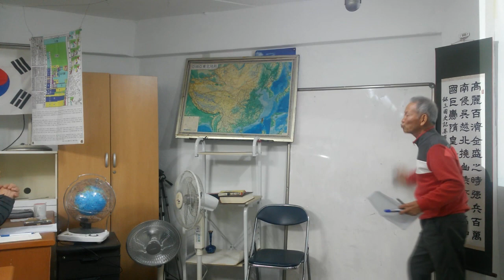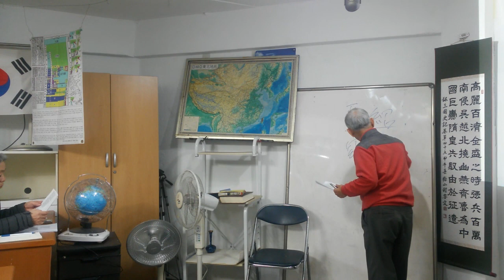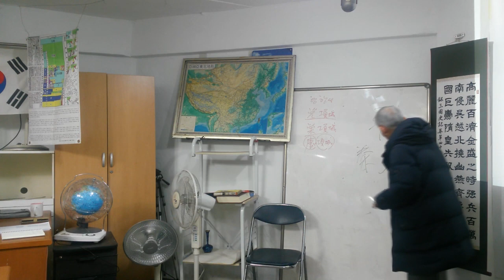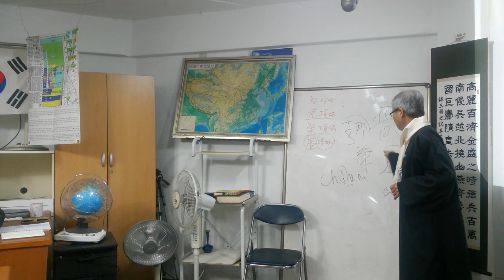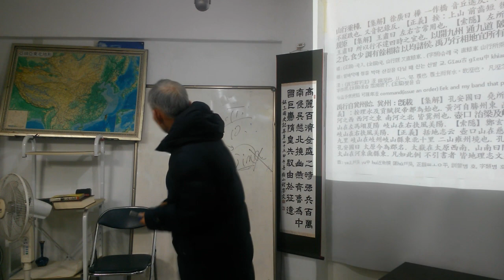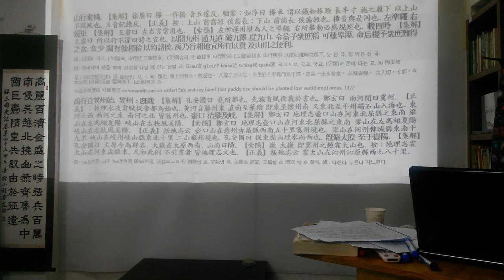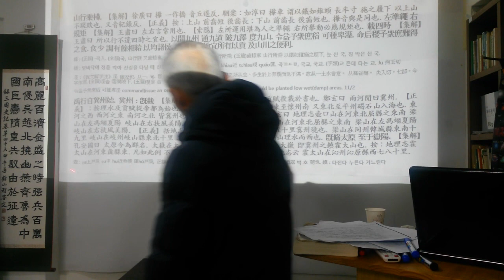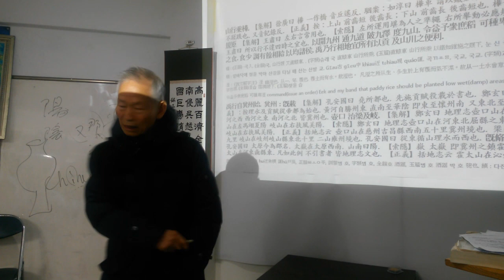(고전강의)사기(史記)-8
왜 한자가 우리 글자인지, 중국 음가의 변천사를 통해 그 실체를 본다.

예를 들어 중국과 한국의 음가를 비교해보면 고려시대에는 ‘귀’를 ‘愧’로 썼다(계림유사-耳曰愧). 《동국정운》에 去聲발음 ‘귀’라고 쓰여 있는 바와 같이 변함없이 몇 천 년을 같은 발성을 유지하여 왔다. 중국의《한자고금운표》에 기록된 바에 의하면 상고에 kǐwəi로, 중고에 kwi, 근대에 kui, 현대에 khuei이라고 기록돼 있고《고훈회찬(故訓匯纂)》에는 kuì라고 나열하고 있어, 아직까지도 중국은 음가를 확정하지 못하고 있는 것이 증거이다.

다른 예로 ‘足’의 뜻인 ‘撥’은, 우리는 고려와 조선시대를 거쳐 지금까지 ‘발’로 변치 않고 같은 소리를 내고 있다. 그런데 중국은 상고에 puat, 근대에 puə로 변하면서 현대음이 po로, 최근에는 bō라고 사전에 기록되어 있는 것을 볼 때 음가가 완전히 고착되지 못하고 있는 것에 비해, 우리나라는 그E의 발음이나 지금의 발음이 일관된 음가를 유지하고 있어서 한자는 상고시대부터 써온 우리 문자라는 사실을 확인 할 수밖에 없다.